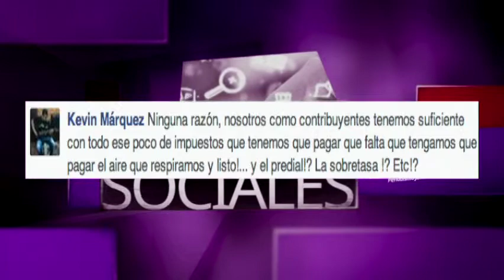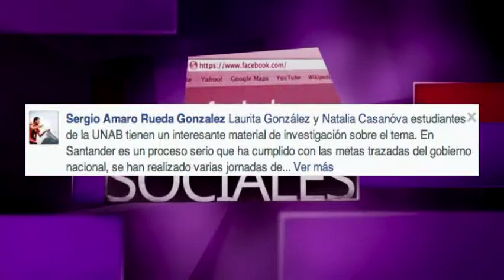Redes 1 Soy Autónomo TV 132